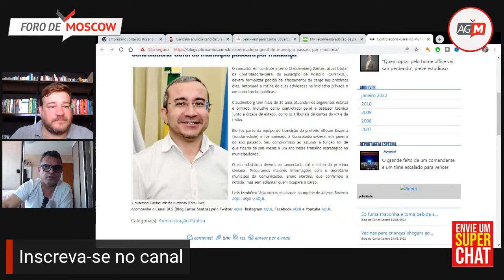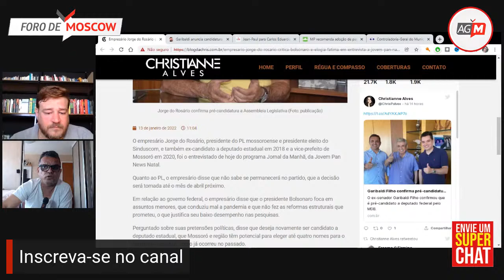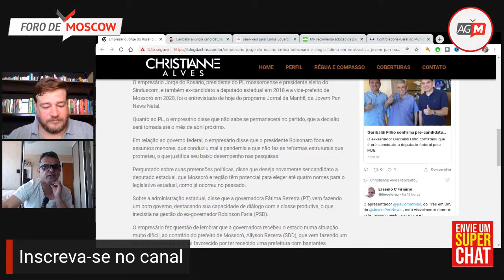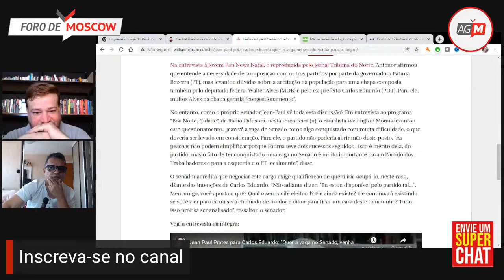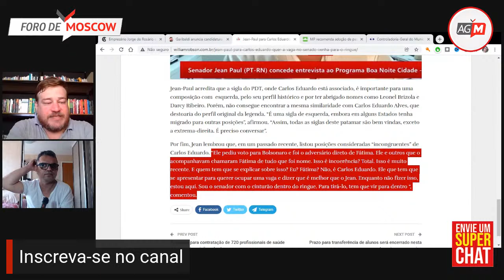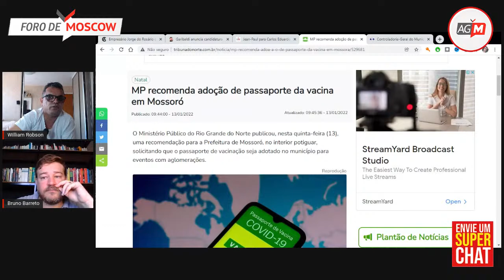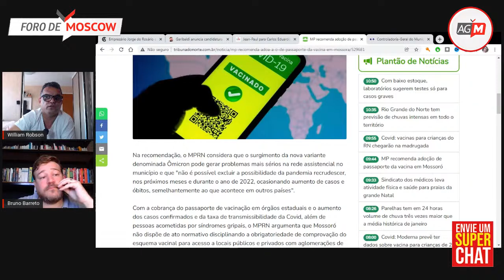Foro de Moscow 13 jan 2022 - ENTREVISTA: Garibaldi sai a federal. O que isso significa?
ENTREVISTA: Garibaldi sai a federal. O que isso significa?
EDIÇÃO: 495

Quer fazer parte da nossa audiência qualificada, acompanhar os vídeos e entrar na nossa comunidade?
Deixe o seu like. Mande um PIX  e seja um assinante solidário.

ASSISTA AO MEIO-DIA
O programa Foro de Moscow, com os jornalistas William Robson e Bruno Barreto, destaca uma entrevista exclusiva com o ex-senador Garibaldi Alves, que anunciou sua pré-candidatura a deputado federal. O que isso significa?

O QUE VOCÊ VAI ENCONTRAR NO PROGRAMA DE HOJE?
1 -  Entrevista exclusiva: Garibaldi Alves Filho

2- Garibaldi anuncia candidatura a deputado federal

3- Empresário Jorge do Rosário critica Bolsonaro e elogia Fátima em entrevista à Jovem Pan Natal.

4- Jean-Paul para Carlos Eduardo: “Quer a vaga no Senado? Venha para o ringue”
5- Controladoria-Geral do Município passará por mudança
6- MP recomenda adoção de passaporte da vacina em Mossoró
7- 2 anos do Foro de Moscow